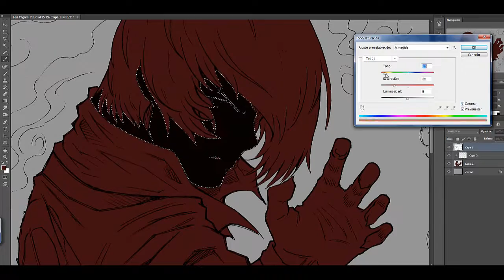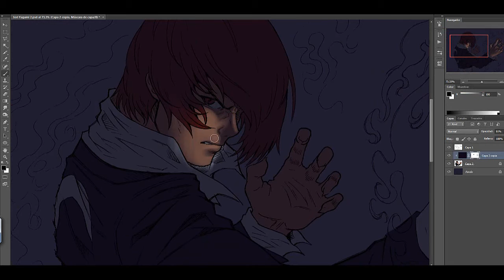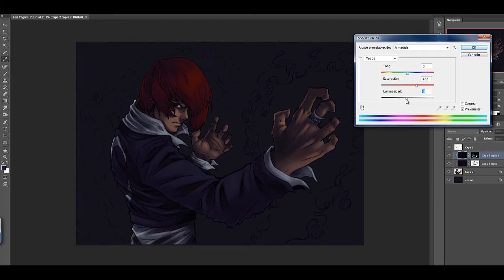Iori Yagami FanArt by Roger Goldstain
Hello everyone!

"Asobi ha owari da!!!" XD

It's my Iori Yagami Fanart.

Hope you like it!!! =D =D

Este es mi Fan art de Iori Yagami.

Espero les guste!!! =D =D